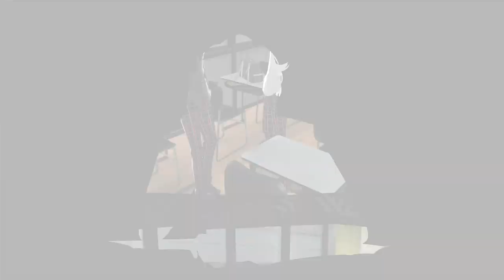Den of Thieves (really this time) - Let's Play Persona 5 Royal Episode #17 (Merciless)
Welcome back to Let’s Play Persona 5 Royal! Last time I screwed up the titles! And the description! I was having an off day. But today we discover a new feature for Royal! And a creepy kid! Really this time!